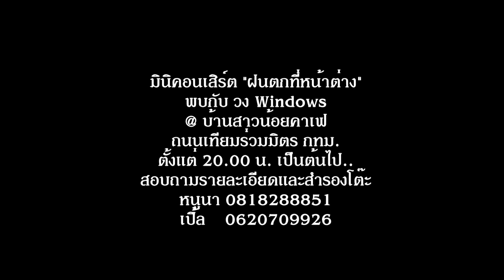มนต์เมืองเหนือ คุณแม่จงกลณี มณีจำนงค์ Feat.วง Windows @ อบอร่อยบางนา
"มนต์เมืองเหนือ" ผลงานการประพันธ์โดย"ครูไพบูลย์ บุตรขัน" ได้บันทึกเสียงครั้งแรกเมื่อ พ.ศ. 2492 โดย "สมยศ ทัศนพันธ์" วง Windows ขอนำเพลงนี้ มาถ่ายทอดให้กับแฟนเพลงได้ฟังกันอีกครั้ง โดยมอบให้ "คุณแม่แมว" จงกลณี มณีจำนงค์ เป็นผู้ขับร้อง และทีมดนตรีนำโดย "เก๋ ฟอร์เอฟเวอร์" นิฤทธิ์ มณีจำนงค์ ลูกชายสุดที่รักของคุณแม่แมว รับหน้าที่เป่าทรัมเป็ต และ ควบคุมวง ส่วนสมาชิกวงฯ ประกอบไปด้วย อภิสิทธิ์ ลิ้มไชยโรจน์ (เปา) กลอง / ประเสริฐ ฉิมท้วม (เสริฐ) แซกโซโฟน / นำวงศ์ หงษ์วิไล (ตุ้ม) ร้องนำ เปียโน คีย์บอร์ด / สมิตร สุนทรกูล (มิตร) เบสกีตาร์ / สรสิทธิ์ รวยเงิน (ไก่) โซโล่กีตาร์ และ วรารัตน์ บรรพโคตร (เป้) โดยมี "หนึ่ง" พณรังสี สู่ความดี ดูแลด้านภาพและ "โฮป" สุรินทร์ ทับทิมขาว ดูแลด้านเสียง ในคอนเสิร์ต "หน้าต่างเท่ห์ ๆ" คอนเสิร์ตที่ 23 ของวง Windows @ ร้านอาหารอบอร่อย บางนา เมื่อวันพฤหัสที่ 16 พฤษภาคม 2567 สำหรับคอนเสิร์ตครั้งต่อไปของเรา กลับไปสนุกกันที่ "บ้านสาวน้อยคาเฟ่" อีกสักครั้ง ในคอนเสิร์ต "ฝนตกที่หน้าต่าง" ศุกร์ที่ 23 สิงหาคม 2567 เริ่มตั้งแต่เวลา 20.00 น. สอบถามรายละเอียดและสำรองโต๊ะ หนูนา 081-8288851 และ เปิ้ล 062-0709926 ครับ